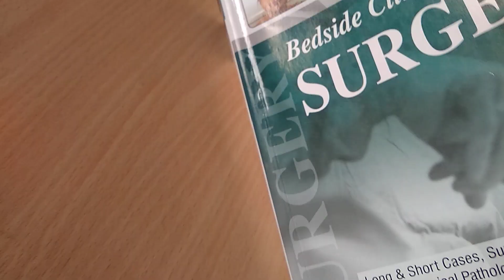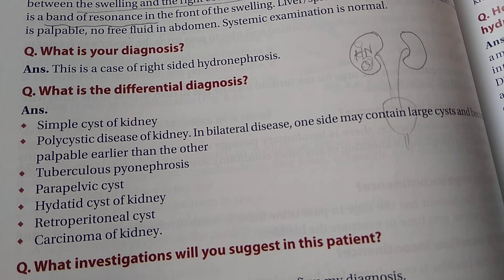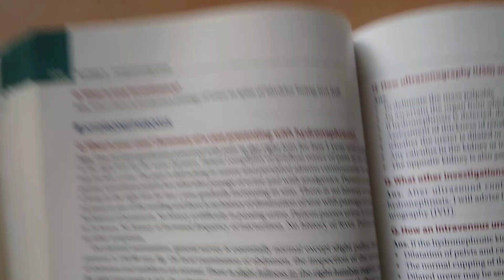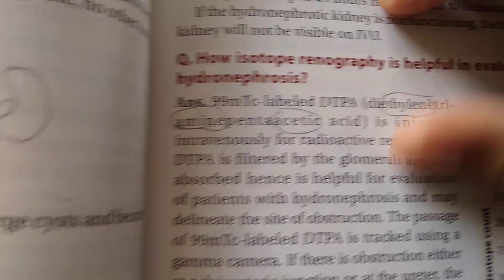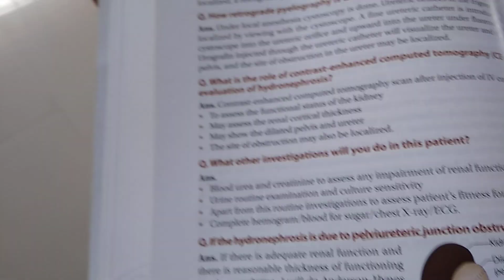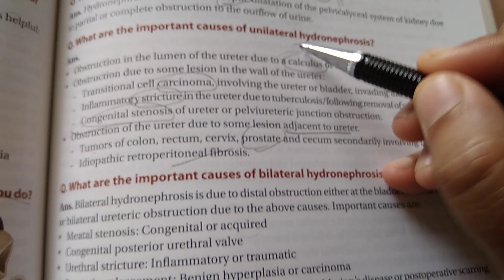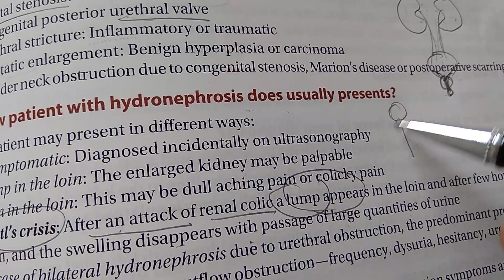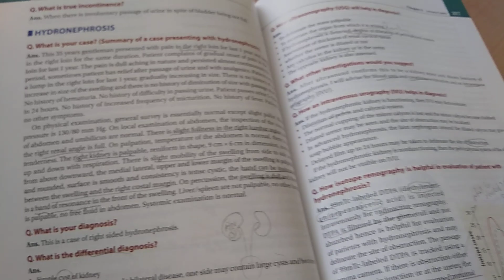Surgery 945 Hydronephrosis Case Viva Questions Clinics History Differential Dietl Anderson Hynes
1:30 Differential Diagnosis for HydroNephrosis
06:20 Anderson Hynes PyeloPlasty
08:08 Definition of HydroNephrosis
10:50 Dietl's Crisis - Due to stone , PAIN then MASS, then MASS DISAPPEARS when urine passed
11:35 Complications of HydroNephrosis

CASE - This 35 years male patient presented with pain in the right loin for last 1 year and swelling in the right loin for the same duration. Patient complains of gradual onset of pain in the right loin for
last 1 year. The pain is dull aching in nature and persisted almost continuously for that period,
sometimes patient has relief after passage of urine and with analgesics. Patient noticed a lump in
the right loin for last 1 year, gradually increasing in size. There is no history of rapid increase in size
of the swelling and there is no history of diminution of size with passage of urine. No history of
hematuria. No history of difficulty in passing urine. Patient passes urine 5–6 times in 24 hours. No
history of increased frequency of micturition. No history of fever. Patient has no other symptoms.

On physical examination, general survey is essentially normal except slight pallor. Blood
pressure is 130/80 mm Hg. On local examination of abdomen, the inspection of the contour
of abdomen and umbilicus are normal. There is slight fullness in the right lumbar region; also
the right renal angle is full. On palpation temperature of the abdomen is normal, there is no
tenderness. The right kidney is palpable, reniform in shape, 9 cm × 6 cm in dimension, moving
up and down with respiration. There is slight mobility of the swelling from side to side and from
above downwards, the medial lateral, upper and lower margin of the swelling is palpable and
rounded, surface is smooth and consistency is tense cystic, the hand can be insinuated between
the swelling and the right costal margin. On percussion, the swelling is dull and there is a band of
resonance in the front of the swelling. Liver/spleen are not palpable, no other lump is palpable,
no free fluid in abdomen. Systemic examination is normal.